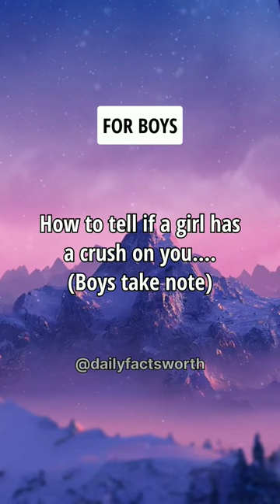How To Tell If A Girl Has A Crush On You....